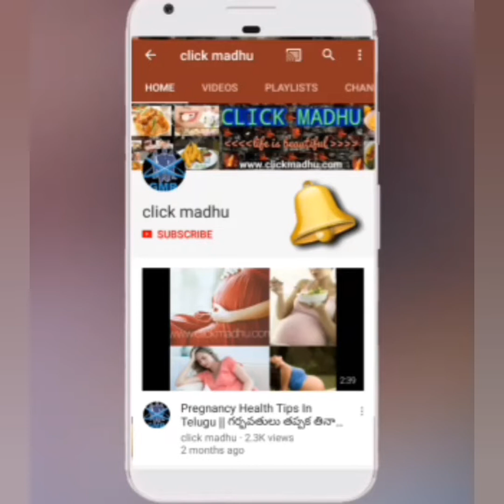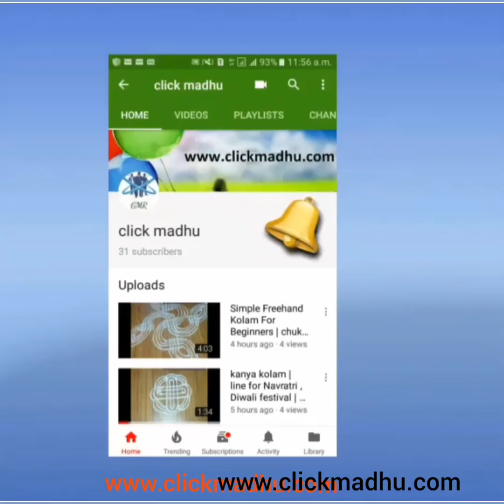Beerakaya Curry || Beerakaya Fry For Chapathi || Beerakaya Curry Vahchef in Telugu By క్లిక్ మధు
Also Available in Google Play Store App : క్లిక్ మధు

Beerakaya Curry || Beerakaya Fry For Chapathi || Beerakaya Curry Vahchef in Telugu - byక్లిక్ మధు...

Click Madhu consists of videos related to lot of things like Motivational Videos, health tips, home remedies for various health and beauty problems, benefits of healthy,beauty tips,hair care tips,weight loss tips and diet plans ,how to get glowing skin naturally at home, instant weight loss tips and diet plans and much more…

Click Madhu is about cooking easy and delicious Indian recipes, Cooking is our passion and we want to share recipes with others, Quick preparation methods of tasty non veg and veg foods  comes to your door step through this channel. A perfect guide for Cooking learners and beginners. Channel for Cooking Experiments and foodie Lovers...

కొత్త కొత్త వంటలు, రకరకాల కార్యక్రమాలు మరియు మంచి మంచి ఆరోగ్య చిట్కాల కొరకు మా చానెల్ కు సబ్ స్క్రైబ్ కాగలరు.

Click Madhu  is a good mix of all types of rangoli or kolam designs like dots kolam, freehand kolam, sikku kolam, padi kolam, pulli kolam and many more. All the kolams ( muggulu ) are showcased with simple step by step tutorials, Hence it is very easy to redraw the patterns for the viewers...